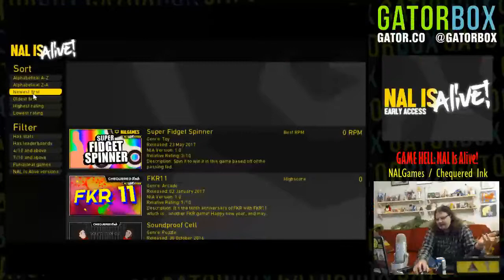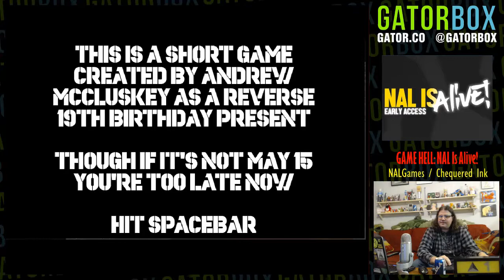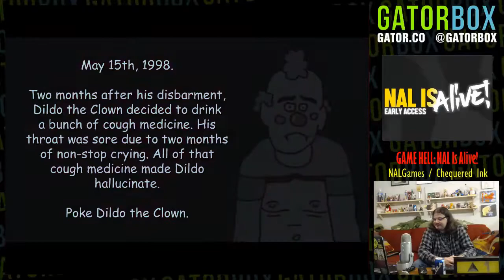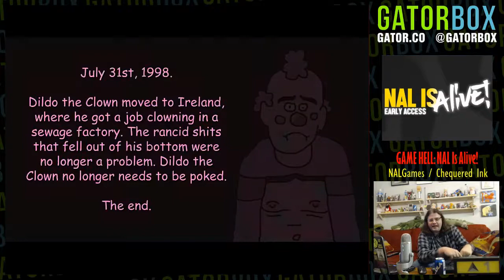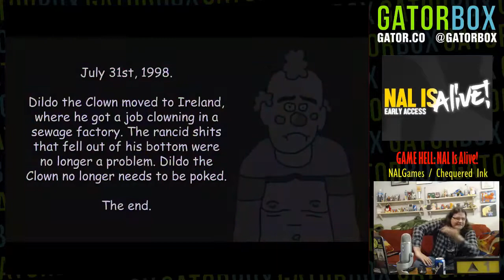GAME HELL #18: NAL Is Alive! | Gatorbox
The GAME HELL of the NAL Is Alive anthology continues with the final installment of Fatman Skateboarder. It's... it's a game. There's also a bad soccer game, a game about "Dildo the Clown", a spooky 3D game, and a game about an aardvark.

This is the quintessential GAME HELL experience.

(Also of note is that between the time when this stream was planned and when it actually happened, the developer came out as transgender -- we weren't aware of this so we apologize for incorrectly addressing her in this video.)